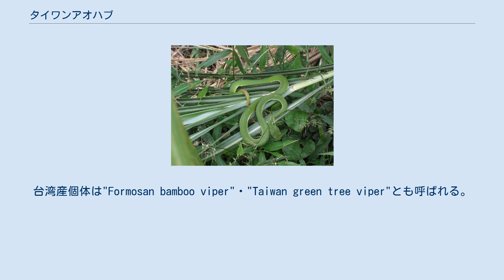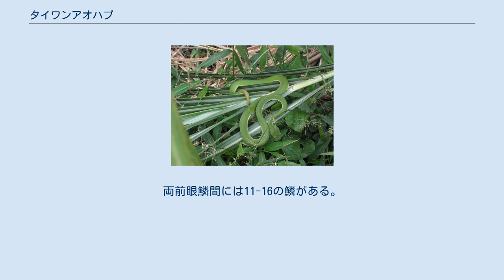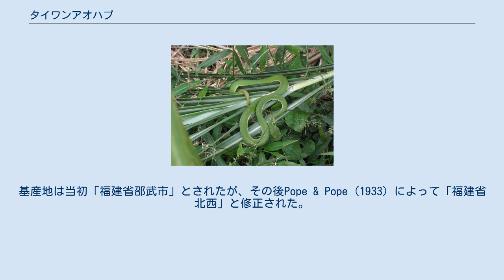タイワンアオハブ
タイワンアオハブ Trimeresurus stejnegeri はマムシ亜科に属する毒蛇の一種。
アジア熱帯域に分布する。
 種小名 stejnegeri はスミソニアン学術協会の爬虫類学者だったLeonhard Hess Stejnegerへの献名である。
 英名としては、"bamboo viper"・"Chinese tree viper"・"bamboo snake"・"Chinese green tree viper"・"Chinese bamboo viper"・"Stejneger's pit viper"・"Stejneger's palm viper"・"red tail snake"・"Stejneger's bamboo pitviper"などがある。
台湾産個体は"Formosan bamboo viper"・"Taiwan green tree viper"とも呼ばれる。
 最大で全長75cm、尾長14.5cmになる。
雄の半陰茎は短く、分岐点よりも先まで棘を持つ。
 体鱗は体中央部で21列。
上唇板は9-11で、吻端板と鼻板の間には継ぎ目がある。
前眼鱗は単独で細く、横線が入ることがある。
両前眼鱗間には11-16の鱗がある。
腹板は150-174。
尾下板は54-77個で対をなす。
 背面は明緑色から暗緑色、腹面は淡緑色から白。
体側には上側が白、下側が橙から茶色（雌では白のみのこともある）の帯が走る。
この帯は、体の最も外側の鱗列とその下の鱗列に位置する。
 夜行性、半樹上性で、山地林の渓流周辺や水田に見られる。
おそらくカエルが主食だが、小型哺乳類・鳥類・トカゲも食べる。
産仔数は3-10。
 強力な出血毒を持つ。
 アッサム州・ネパールからミャンマー・タイ王国・ラオス・中国南部・台湾に分布する。
Leviton et al. (2003) はベトナムにも分布するとしている。
基産地は当初「福建省邵武市」とされたが、その後Pope & Pope (1933) によって「福建省北西」と修正された。